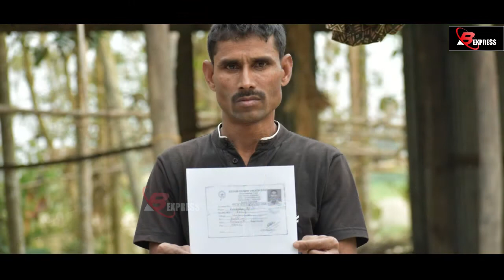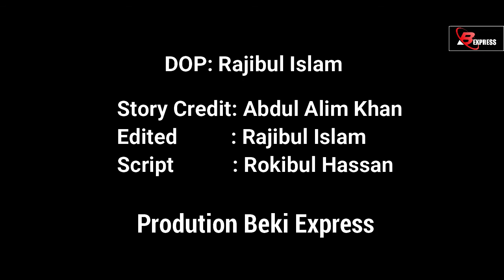এক হৃদয়বিদাৰক.......!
এজনী কণমানি.

জনীয়া সমষ্টিৰ অতি ভিতৰুৱা অঞ্চল হাচানপূৰ গাঁওৰ ৬ বছৰীয়া কণমানি জনীৰ নাম বাচিদা খাতুন

পখিলা খেদা বয়সতে কণমানিজনীৰ জীৱনলৈ নামি আহিছে ঘোৰ অমানিশা ।

হয় , জীৱনৰ মাত্ৰ ৬ টা বছৰ অতিক্ৰম কৰোঁতেই কণমানি বাচিদা খাতুনৰ দেহত ধৰা পৰিছে এক জটিল ৰোগ ।

তেজৰ কৰ্কট ৰোগত আক্রান্ত হৈ এতিয়া মৃত্যুৰ ক্ষণ গনিছে বাছিদাই ।

ইতিমধ্যে কেইবাটাও কেমু থেৰাপি লোৱাৰ পিছত সম্পূৰ্ণৰূপে চকুৰ দৃষ্টি শক্তি হেৰুৱাই এতিয়া অন্ধকাৰময় জীৱন অতিবাহিত কৰিছে কণমানি বাছিদাই ।

অসহায় হৈ পৰিছে কণমানিজনীৰ পিতৃ মাতৃয়ে

কাৰণ দিন হাজিৰা কৰা পিতৃয়ে বহন কৰিব পৰা নাই কণমানি জীয়ৰীৰ চিকিৎসাৰ খৰছ ।

সেয়েহে স্বাস্থ্যমন্ত্ৰী , স্থানীয় সাংসদ,বিধায়ক, তথা অসম বাসীৰ ওচৰত চকুলো টুকি পিতৃ মাতৃৰ আহ্বান...

আমাক অকণমান সহায় কৰক ।

কণমানি বাচিদা তথা এই দুৰ্ভগীয়া পৰিয়ালটোক সহায় কৰিবলৈ পিতৃৰ নামত থকা অসম গ্ৰামীণ বিকাশ বেংকৰ...

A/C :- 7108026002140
IFSC :- UTBIORRBAGB

নম্বৰত সাহায্য আগবঢ়াব পাৰে । আপোনাৰ অকণমান সাহায্যই কিজানি নতুন জীৱন দিব কণমানি বাছিদাক । হাঁহি বিৰিঙিব পাৰে দুৰ্ভগীয়া পৰিয়ালটোৰ মুখত ।